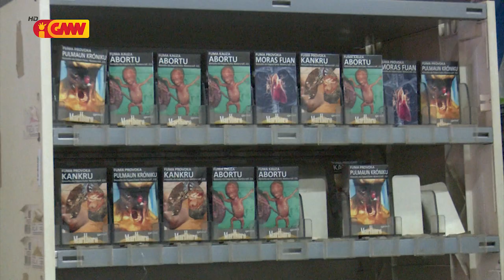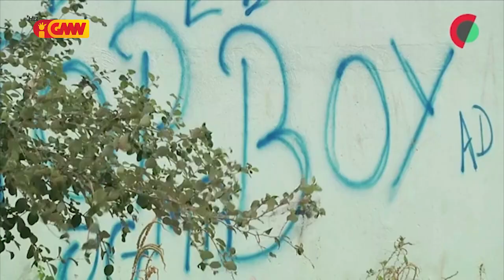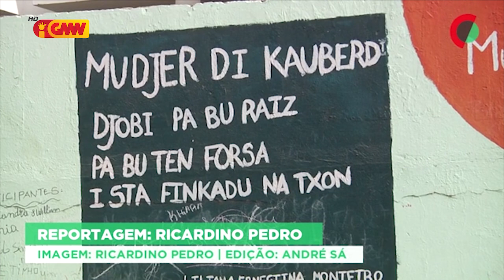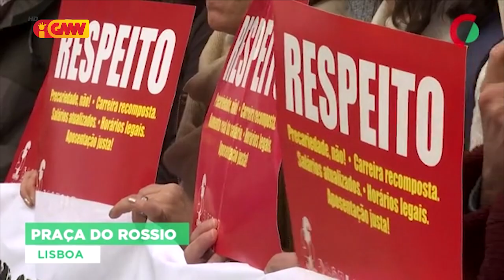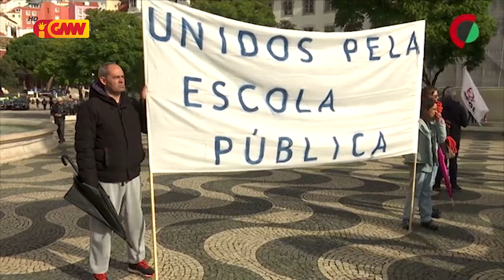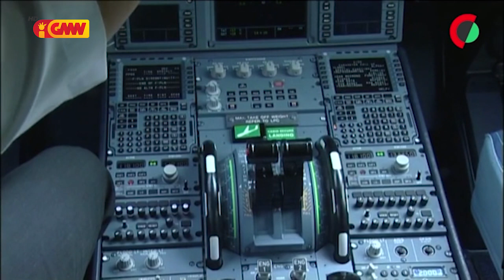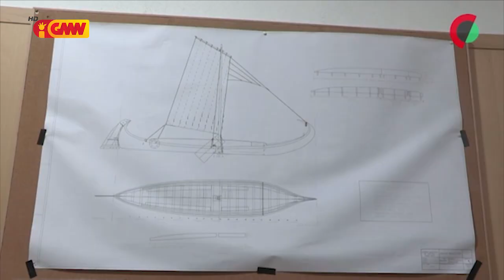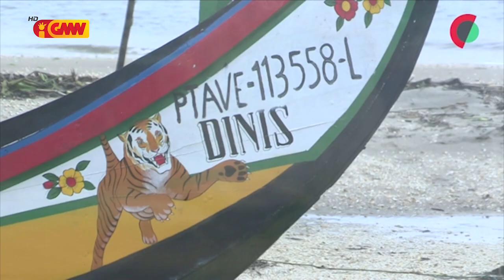CPLP na GMN 19 de Janeiro 2023